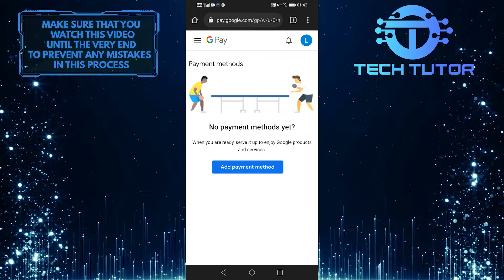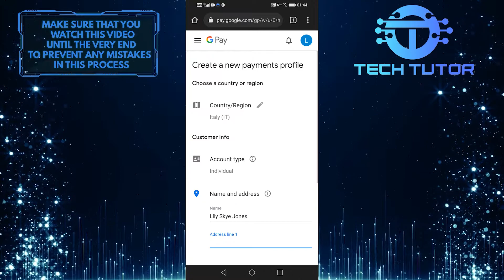How To Change Country In Play Store | Easy Tutorial (2022)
This video is about how to change your country in the Play Store. If you're traveling or moving to a new country, you'll want to update your Play Store settings so that you can still download apps and games that are available in your new location. This video will show you how to do that in just a few simple steps.